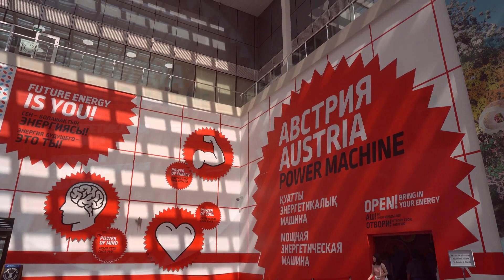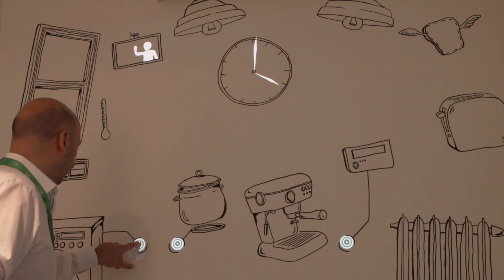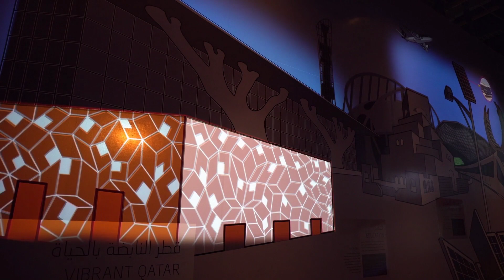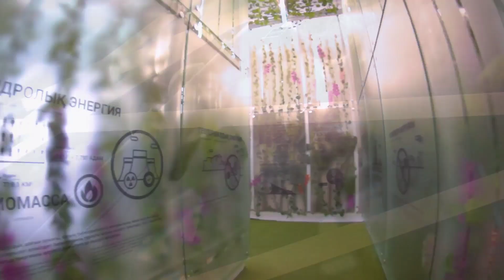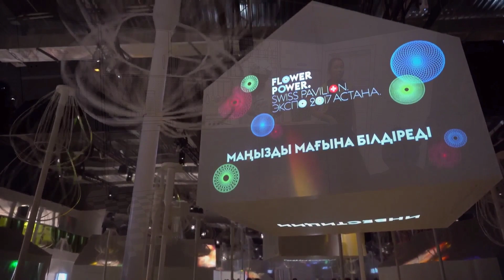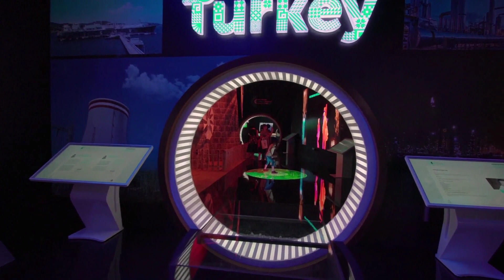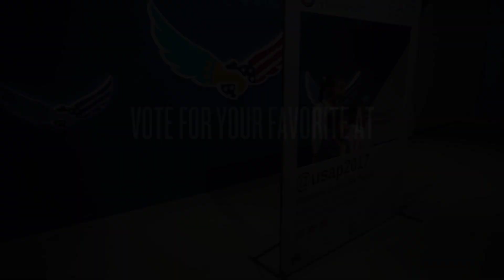EXHIBITOR Magazine's Expo 2017 Awards - People's Choice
Vote for your favorite Expo 2017 pavilion by August 31!